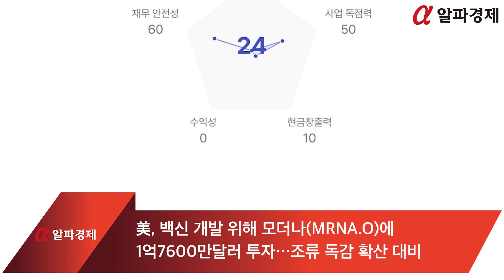美, 백신 개발 위해 모더나(MRNA.O)에 1억7600만달러 투자…조류 독감 확산 대비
미국 정부는 2일(현지시간) 전국적으로 증가하고 있는 조류 독감 사례에 대응하기 위해 백신 제조업체인 모더나에 1억 7천 6백만 달러를 지원할 것이라고 발표했습니다.

이 자금은 미국 보건복지부를 통해 지급될 예정이며, 코로나19 백신 개발과 보급에 사용된 mRNA 기술을 활용해 전염병 백신의 지속적인 개발을 지원하는 데 사용될 것입니다.

모더나는 필요 시 조류 독감 대유행에 대응할 수 있는 백신의 안전성과 효과를 검증하기 위한 임상시험을 시작할 예정입니다.

올해 초 미국에서 젖소에서 H5N1 바이러스가 발견되었으며, 이로 인해 12개 주에서 135개 이상의 무리로 확산되었습니다. 현재까지 감염된 사례는 총 세 건으로 모두 경미한 것으로 확인됐습니다.

연방 보건 당국은 일반 대중에게 여전히 위험이 낮다고 강조하고 있습니다.